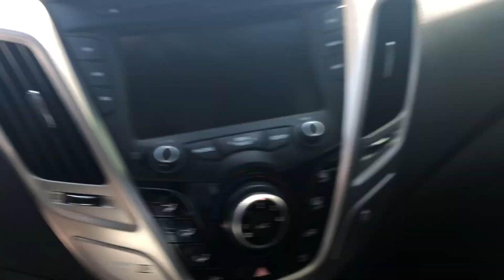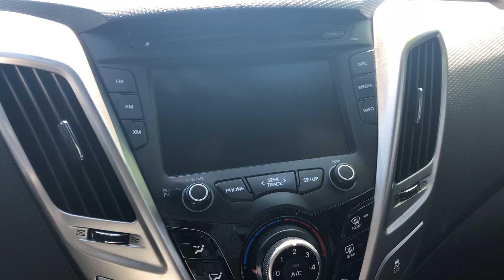[2016 Hyundai Veloster] Walkaround/Overview - (Stock #23946)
Or visit UebelhorVincennes.com for more info.

We're open,
Monday-Friday 8AM-8PM
Saturday 8AM-5PM

-   626 Kimmell Road Vincennes IN 47591 US   -